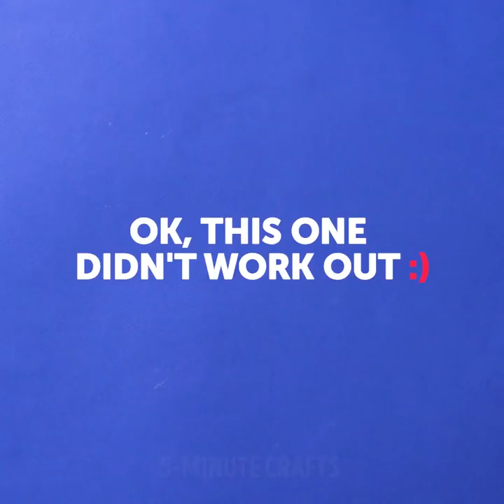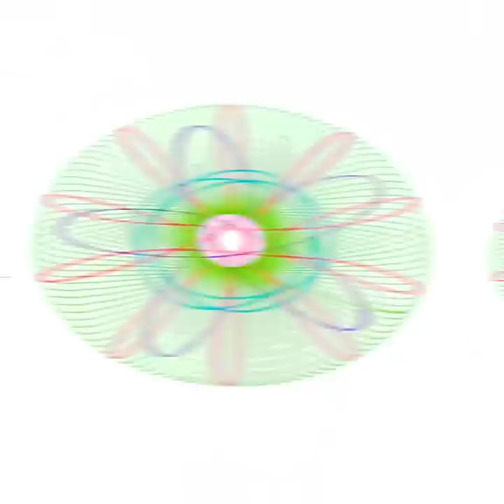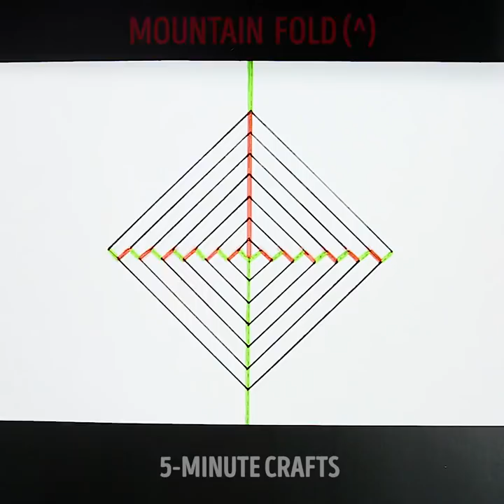23 TOTALLY WEIRD YET SATISFYING CRAFTS AND HACKS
WEIRDLY SATISFYING HACKS

Check out these amazing and probabaly the most satisfying hacks you've ever seen!

Here's an awesome recipe for kinetic sand. 3 cups of sand, 2 cups cornstarch, 1 cup soapy water, mix it together. Then divide into equal portions and add some food coloring to each one.

And in case you've been wondering how to make GIANT SLIME, here we go! PVA glue bottle, liquid detergent, food coloring, sodium tetraborate. Voila!

You can make optical paper illusions yourself and also watch the digital one! Paper spinner, hologram on your smartphone, kirigami magic spinning card and much more!Check out tons of great recycling ideas for wine corks, plastic bottles, old socks, towels and even toilet rolls! :)

I bet you had no idea how useful they could be! So take a shot at it, you'll have so much fun!

TIMESTAMPS:

0:44 Kinetic sand
4:02 Creative pattern
6:24 Giant slime
10:10 Holi colors